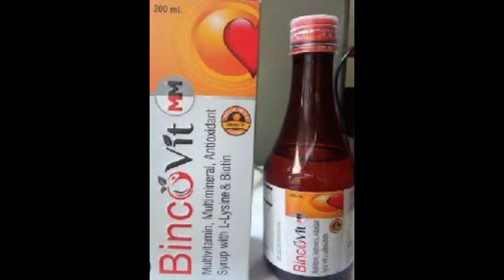Bincovit mm Syrup